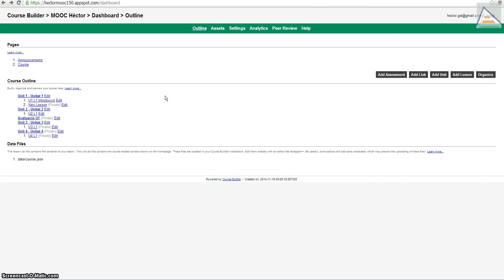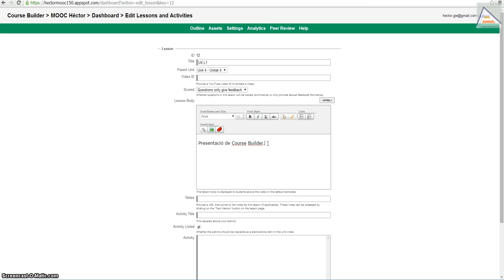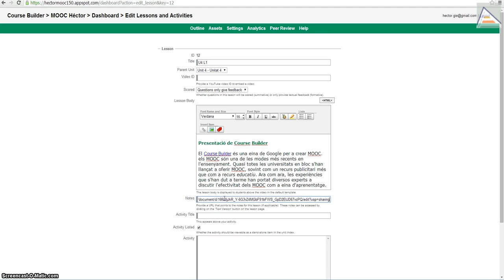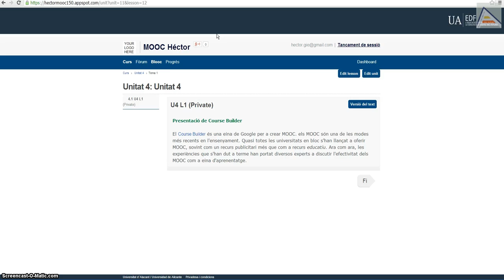Tutorials del Course Builder(5)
Tutorials del funcionament de Course Builder